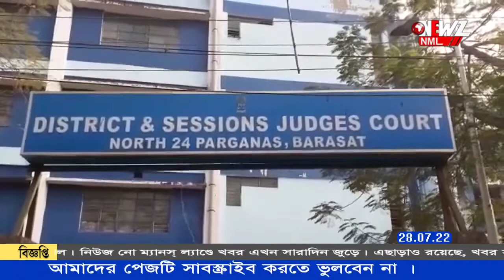গ্রাহকের অ্যাকাউন্ট থেকে তিন কোটি টাকা জালিয়াতি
গ্রাহকের অ্যাকাউন্ট থেকে তিন কোটি টাকা জালিয়াতির অভিযোগে ব্যাংক অফিসার কে দোষী সাব্যস্ত করে সাজা ঘোষণা বারাসত আদালতের ৷ ২ কোটি উদ্ধার হলেও ১ কোটির হদিস মেলেনি ৷